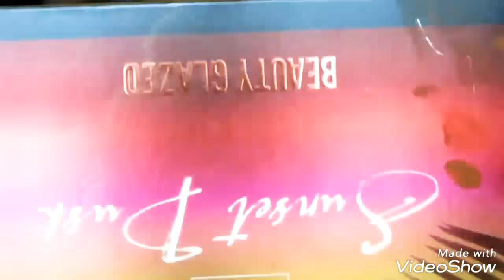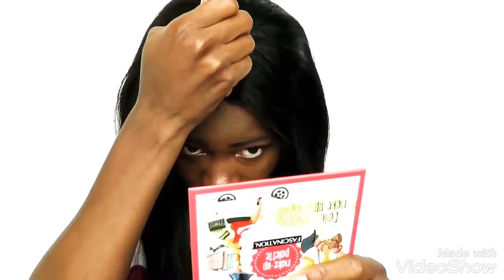(UNICEHAIR )Get ready with me 💋👝Aliexpresshair